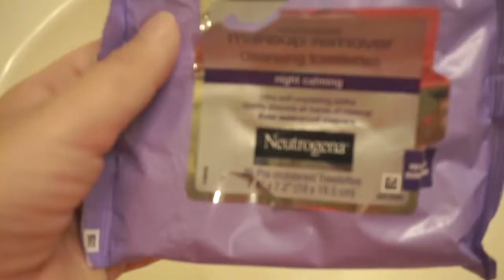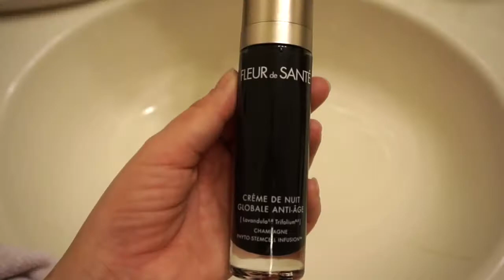MY NIGHT-TIME ROUTINE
PRODUCTS MENTIONED
eye remover
anti aging night cream

All opinions are all my own.